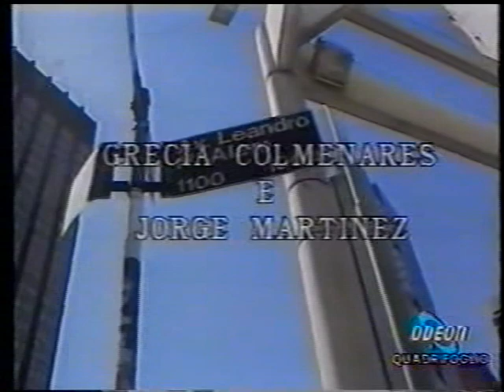Grecia Colmenares sul set del fotoromanzo " La prigioniera senza volto con Jorge Martinez "